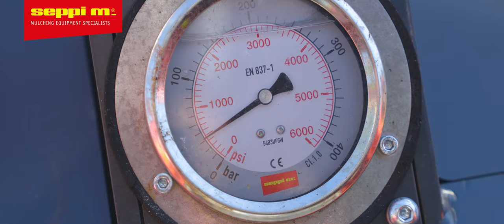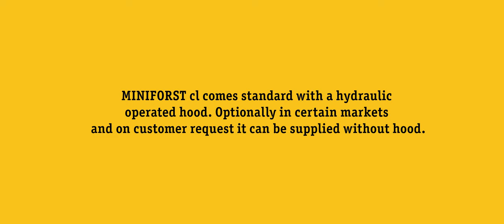SEPPI M. - on the job site - MINIFORST cl - skid steer forestry mulcher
Enjoy the video of the forestry mulcher for skid steer loader and listen to the customer's experiences.